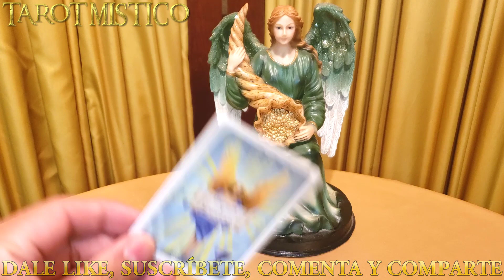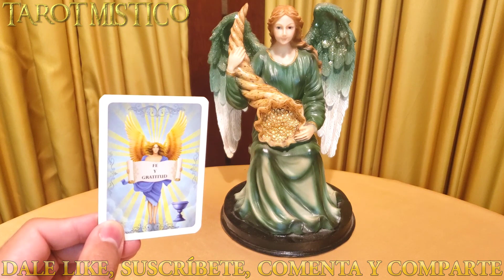3 DE AGOSTO 2020 Mensaje Del Día. Horóscopo Diario Hoy Es Un Buen Día Buenas Noticias Mucha Suerte